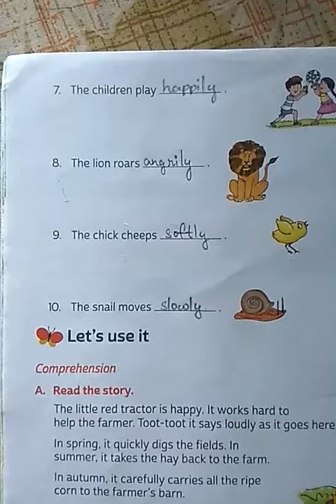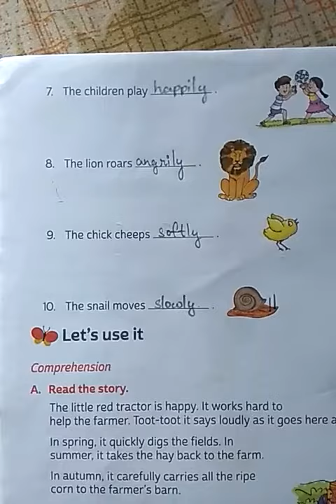Homework, Class 1, Date 14/10/2020